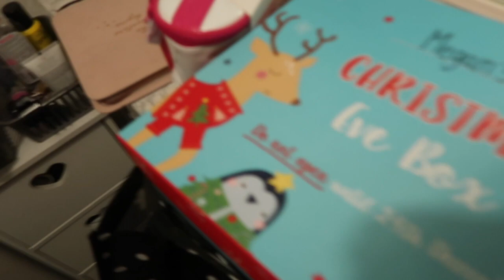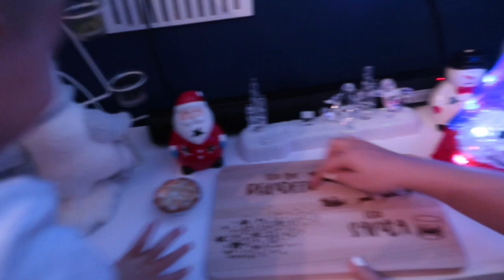CHRISTMAS VLOG 2020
Hi guys!

Welcome back! hope you have all had a lush Christmas!